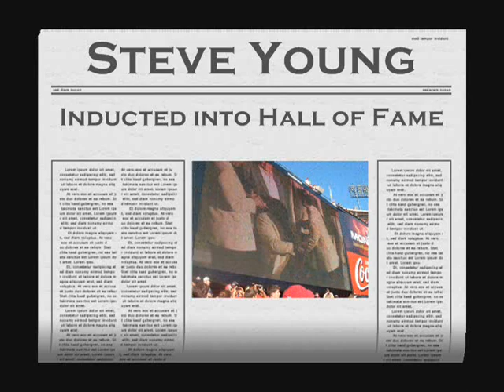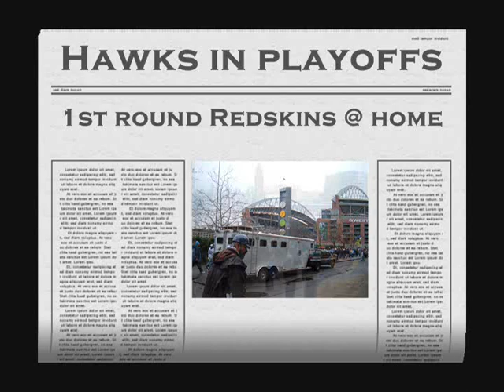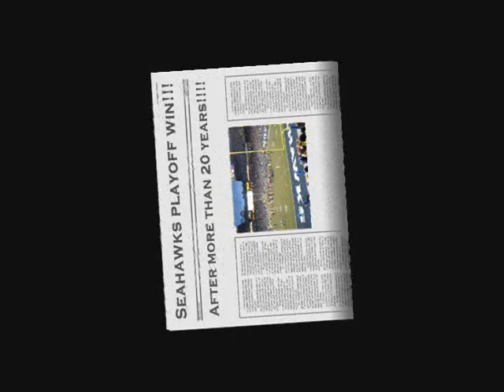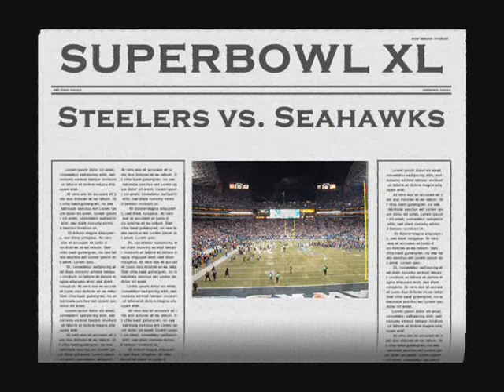THE Winning Season (05-06) SEAHAWKS NFL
Slideshow, movie, the overall season from section 149 @ Quest Field.  If your not a real football fan you may not understand...